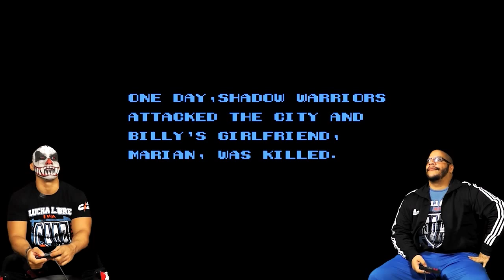Karcamo Lets plays Double Dragon 2 NES PART 1 - The Forgers of Gaming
1rst episode of the Forgers of Gaming! My tag team partner Angelus and I play co-op games retro style of course.

Lets try to warm up with Chip & Dale rescue rangers and lets try to beat Double Dragon 2.